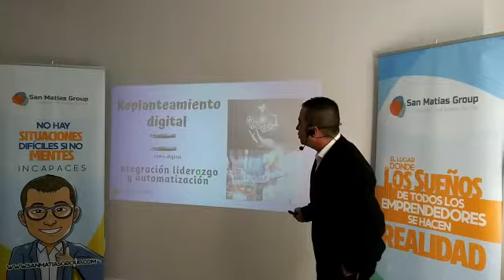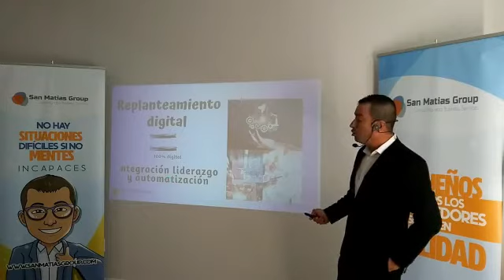Se creativo por tu equipo